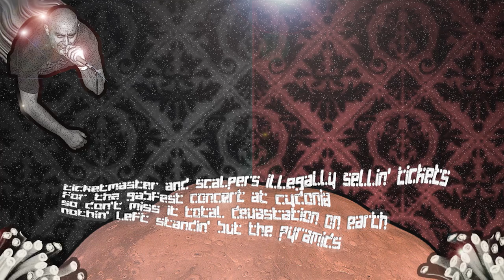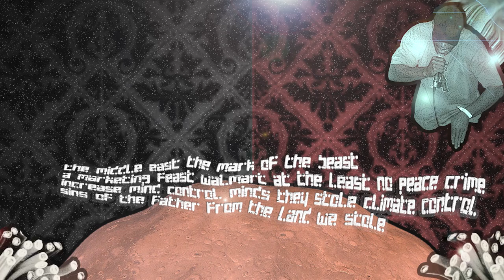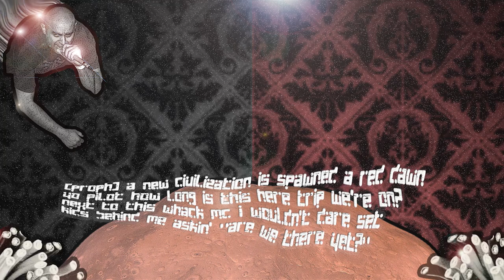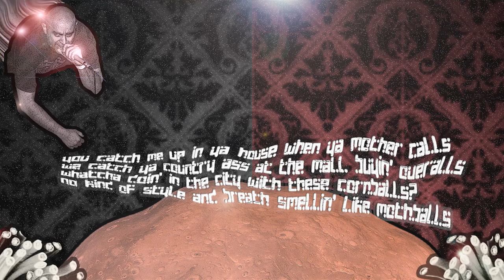gabfest - The Evacuation [Official Lyric Video]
Lyrics:
(Proph) We in the year 2030 lean hard with it
enter where the fly joints is made
I'm in a brigade of robots sellin' lemonade
down in Dade with straw hats and shade
gettin' ready for the war that's 'bout to go down
I drop the bomb that'll wipe out ya downtown
millions of people runnin' for their lives
a cloud fill the atmosphere God please save us
the radiation even reached the space station and ya
pray it's just a game on ya PlayStation
annihilation of cities buildings and cars
no hope time to evacuate to Mars
and on the way I write infinite bars
(whew) these solar winds are makin' me break a sweat
beats are sellin' for $2 million a pop
and a hell of a lot more for a radio drop
Ticketmaster and scalpers illegally sellin' tickets
for the gabfest concert at Cydonia
so don't miss it total devastation on Earth
nothin' left standin' but the pyramids

Evacuate to Mars leave ya house and cars
we got that ill type...to bug out to
with styles that are far beyond this planet
and reps bigger than Prince Michael or Janet

(Mista Stunt) Year 2031 my stepson nose run
like human waste the taste is in the air
cut by bullets that'll redden ya socks eatin' ox with dreadlocks
in the mountains bathin' up in fishy fountains
the sky's clean the end's near you can't steer
El Diablo's drivin' ya ridin' shotgun and you bought the beer
a thick plot a double shot it's gettin' hot in here
now you're believin' the season knees are knockin' near
the Middle East the mark of the beast a marketing feast
Walmart at the least no peace crime increase
mind control minds they stole climate control
sins of the father from the land we stole
gotta go gotta get outta here the whole atmosphere
or catch ghost or roast until the coast is clear
from the land of fear toast and shed a tear
next stop Mars Earth fadin' back in the rear

That ill type...to bug out to...to bug out to

(Proph) A new civilization is spawned a red dawn
yo pilot how long is this here trip we're on?
next to this whack MC I wouldn't dare set
kids behind me askin' "are we there yet?"
drinking fountains and restrooms are overcrowded
so while you were up I peed in ya cup what!?
don't look up unidentified approachin'
but my crew can relate and that's why I'm boastin'
and I hold the toast and the most live is us
don't make a fuss or behold the blunderbuss
we keep 'em at bay while you jock and cuss
we in Mandalay you walkin' around the Stratos(phere)
you catch me up in ya house when ya mother calls
we catch ya country ass at the mall buyin' overalls
whatcha doin' in the city with these cornballs?
no kind of style and breath smellin' like mothballs

Music video (lyrics video) by gabfest performing The Evacuation.

From the album The Refinement